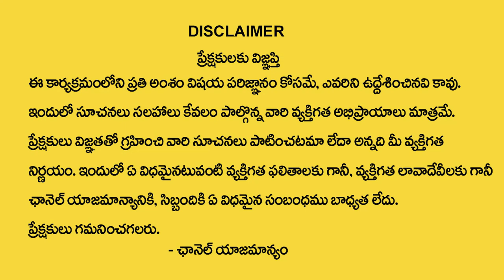Branded Laptops @5,000 Rs Only || Branded Second Hand Laptops in Vizag || Viswas Computers Vizag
Watch►Branded Laptops @5,000 Rs Only || Branded Second Hand Laptops in Vizag || Viswas Computers Vizag || SumanTV

Viswas Computers is a retail shop that specializes in selling laptops and computers. The store offers a wide range of products from various brands, including Dell, HP, Lenovo, and more.

OUR WEBSITE'S

LOCATION